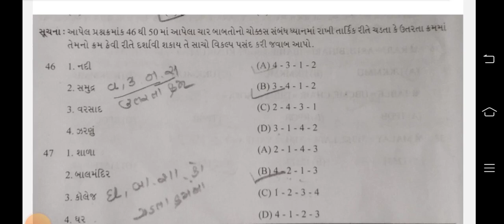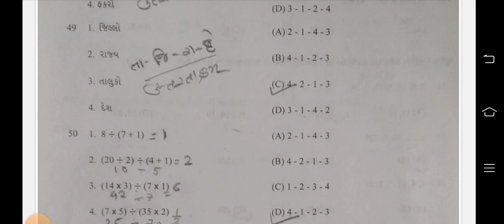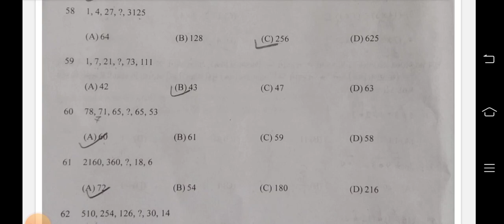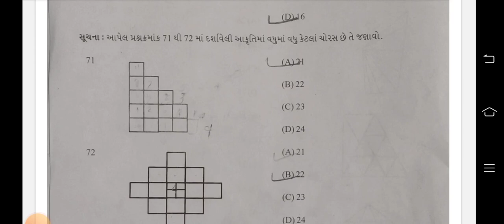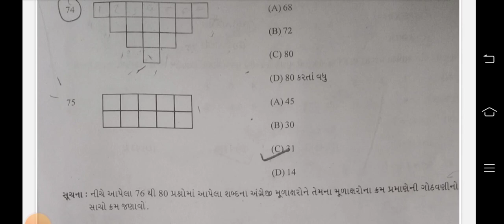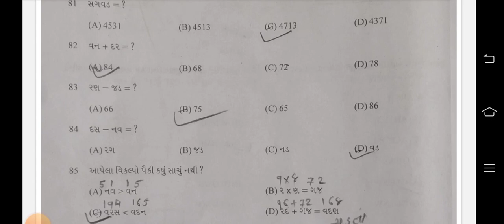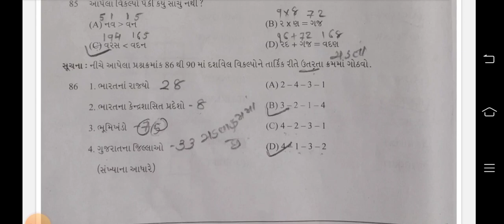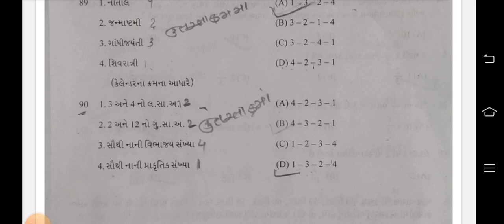NMMS exam || paper solution || 2023 || std 8 || શિષ્યવૃત્તિ પરીક્ષા || ધોરણ 8 | mat | 46 to 90